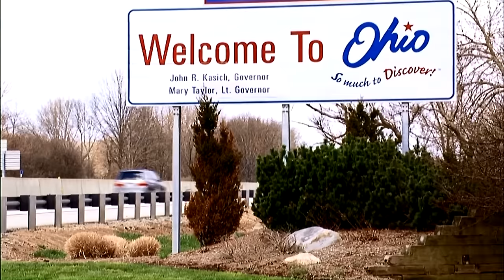Dance Moms - Cathy And Vivi Get Ice Cream (S3 E1)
Cathy and vivi get ice cream and talk about the new team